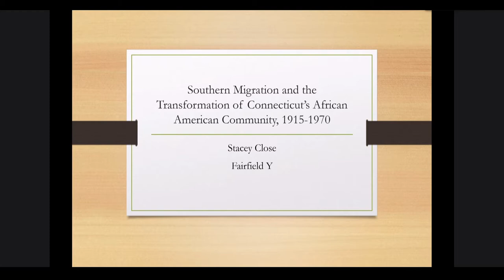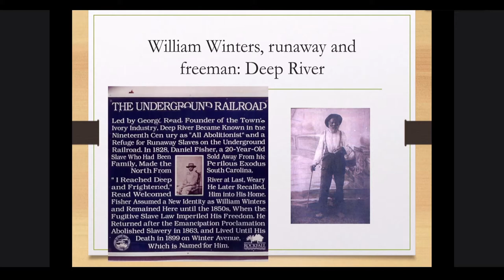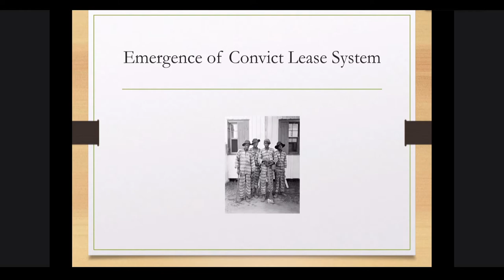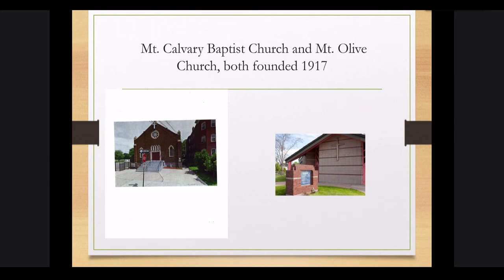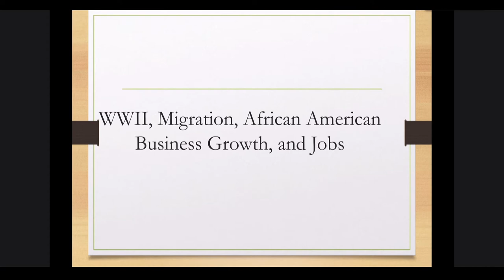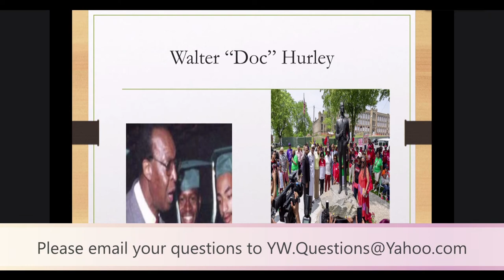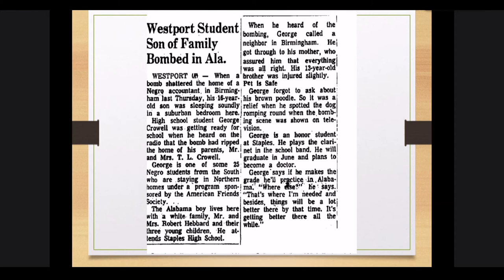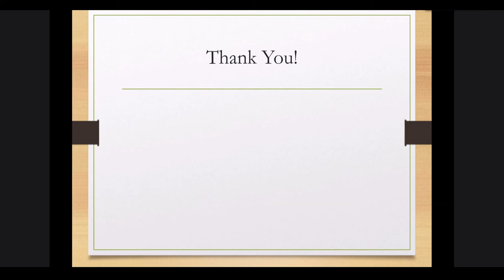Stacey Close, PhD, Eastern Connecticut State University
Dr. Close’s presentation, titled “The Great Migration of the Transformation of Connecticut’s African American Community, 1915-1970,” focuses on the push and pull factors influencing people from the South to settle in Connecticut. It covers the increased growth of African American religious, political, business, and social organizations. In addition, the presentation includes a discussion of ties to the South and national movements.

A native of Georgia, Dr. Close has worked in higher education for more than 25 years. He currently serves as the Associate Provost/Vice President for Equity and Diversity at Eastern Connecticut State University in Willimantic, CT, where he is also a professor of history. Dr. Close received his PhD and MA degrees from The Ohio State University and his BA from Albany State College, a Historically Black College and University in Georgia. He has presented papers at conferences including the Southern Conference on African American Studies, Association for the Study of Afro-American Life and History, and Professional and Organizational Development Network. Dr. Close has published with journals and presses such as the Journal of Negro History, CT Explored, Wesleyan University Press, and Guilford Press. An American Council on Education Fellow, his honors include Connecticut State NAACP 100 Most Influential, Eastern Connecticut State University Faculty Teaching Award, and Hartford Courant Magazine’s 12 Hot Professors.                    [03.9.21]